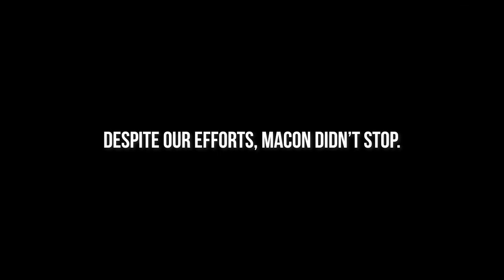Bananas Introduce Our Newest Member of the Team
We're taking a stand.
JOIN THE MOVEMENT.